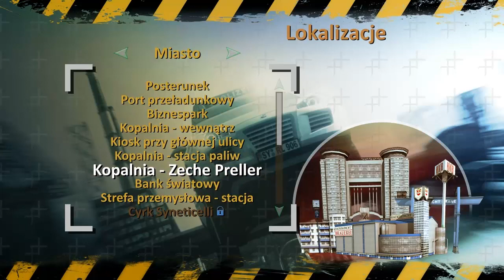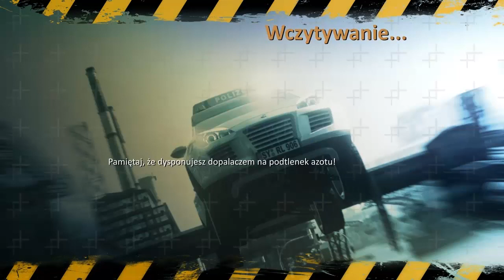Na Luzie #224 - Crash Time II